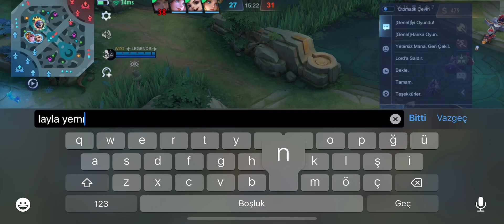DÜNYA ÇÖPLER GÜNÜ KUTLU OLSUN ! 😱 Mobile Legends Fanny Nasıl Oynanır Fanny Öğretici Fanny Gameplay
Mobile Legends Fanny Nasıl Oynanır Fanny Öğretici Fanny Gameplay Global Fanny 2023 Bu videoda ileri düzey fanny oynamak isteyenler için bilgiler yer almaktadır
Fanny Gameplay
OLD GLOBAL 1 FANNY
FANNY NASIL OYNANIR ? FANNY ÖĞRETİCİ 2023 Fanny Gameplay Mobile Legends  old Global 1 Fanny
Mobile Legends Bang Bang  Türkiye
fanny öğretici fanny nasıl oynanır  sorularina her zaman Oguz Rapor kanalı olarak cevap veriyoruz
Vakit ayirdikca mobile legends global fanny kasmaya devam edecegiz.
Beraber ele alacağımız konular
fanny nasil oynanir
fanny öğretici
mobile legends tr
mobile legends Türkiye
fanny gameplay
fanny build
Oğuz Rapor